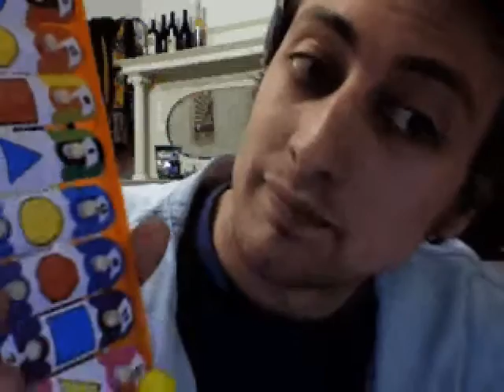eric kot is great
edited with quicktime.